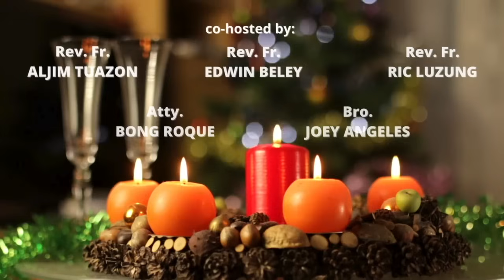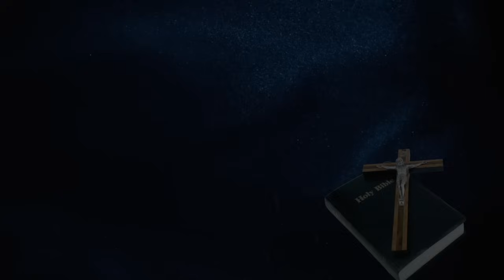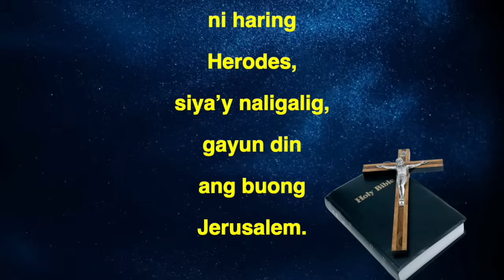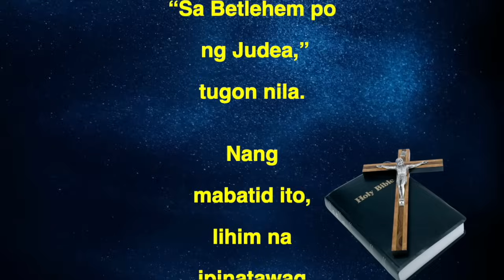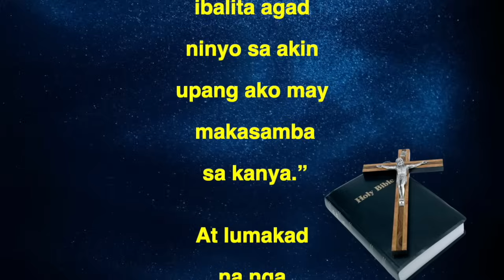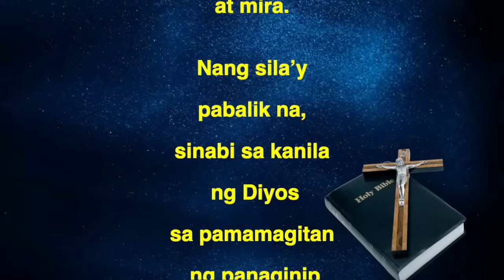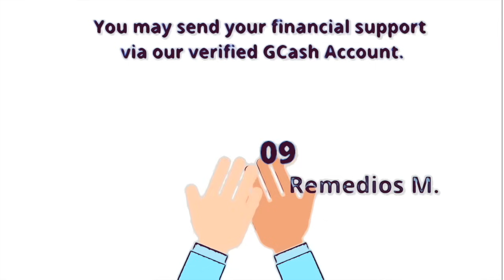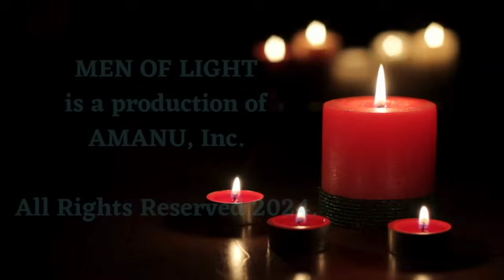MEN OF LIGHT – EPISODE 7 SEASON 80 - “THE WISDOM OF THE MAGI"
MEN OF LIGHT – “THE WISDOM OF THE MAGI"
EPIPHANY OF THE LORD – YEAR B